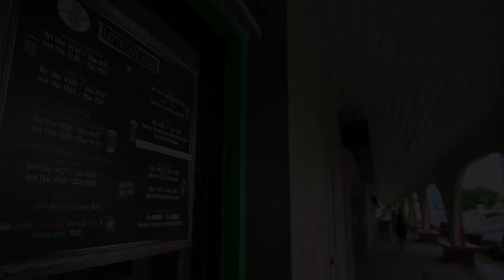Class of 2023 Last First Day Video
Hey Class of 2023! This is your last year! Make everything count!

Filmed and Edited by: Lawrence Tubera
Director: Julius Olivio
Actors: Mikha Apolonio, John Apit, Leah Tebuteb, Eric Oh